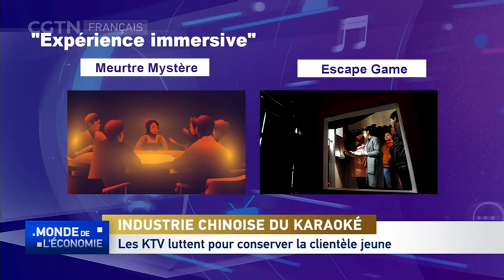Les karaokés luttent pour conserver la clientèle jeune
L'industrie du karaoké fait face à plus de concurrence, les jeunes ayant plus d'options qu'auparavant. "Expérience immersive" est devenu l'une des expressions à la mode, les escape game et les jeux de meurtres mystères sont parmi les formes les plus dynamiques du divertissement en Chine. En 2020, quelque 3 100 entreprises ont rejoint le marché des jeux de meurtres mystères, soit une augmentation de 63% par rapport à l'année précédente. Le marché des escape game devrait atteindre 1,2 milliard de yuans l'an prochain, soit environ 190 millions de dollars. Les bars et les clubs sont également des lieux de divertissement populaires pour les jeunes, 56% des clients ayant 25 ans ou moins. Mais les karaokés explorent également de nouvelles formes de divertissement, dans l'espoir de garder leurs jeunes clients. Certains misent aussi sur la restauration. Et d'autres offrent des jeux de société et des jeux vidéo. Les mini capsules de karaoké ciblent également les gens qui font la queue pour les restaurants dans les centres commerciaux.